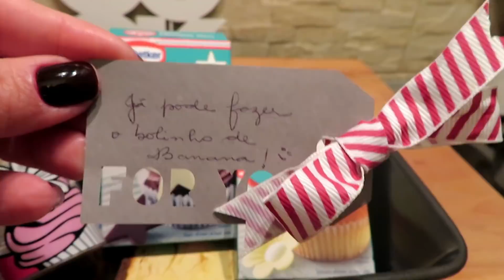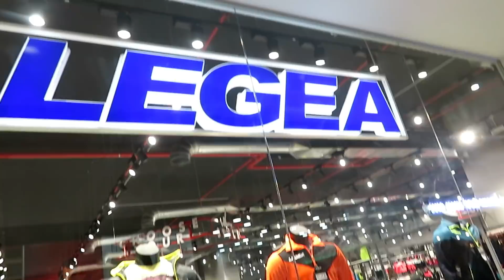FAZENDO Almoço| RECEITA DE BOLO FOFISSIMO| SHOPPING| GIOVANNA LISBOA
Oi gente, tudo bem com vcs?? Neste video, eu compartilho uma receita de bolo de muito macio e saboroso, sem contar que é economico e facil de fazer! Fui também conhecer o shopping novo, e aproveitei pra compartilhar um pouco neste vlog!

INGREDIENTES DO BOLO:

1 x. de maizena
1 x. de farinha de trigo
1 x e meia de açucar
1 copo de leite
3 ovos inteiros
1 colher de sopa de fermento
1 pitada de sal (opcional)
150 gramas de manteiga